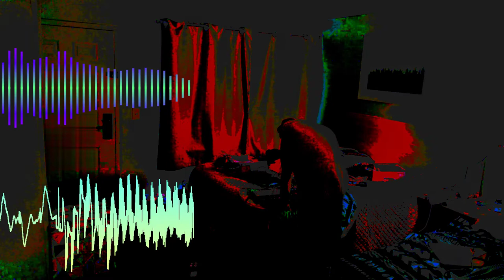One Bedroom Clown Car - Uno Drum & Volca Bass Journal 05/05/21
Turns out you can fry grits in an air fryer. Turns out knives can go right through paper towels and into one’s finger. Turns out Beat Bobby Flay is just an exercise in masochistic exhibitionism. I still haven’t done any yoga.